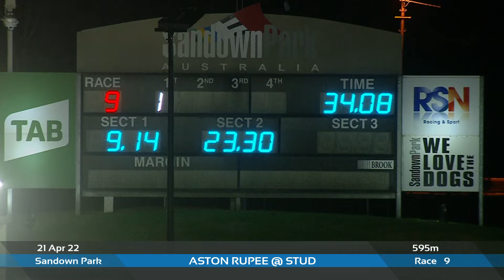SAN THU 21 APR 22 R9